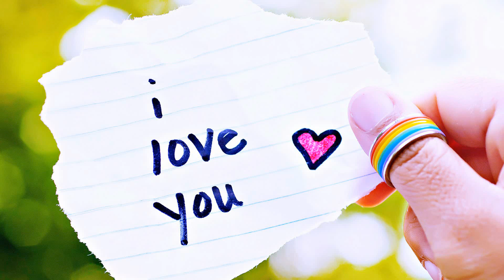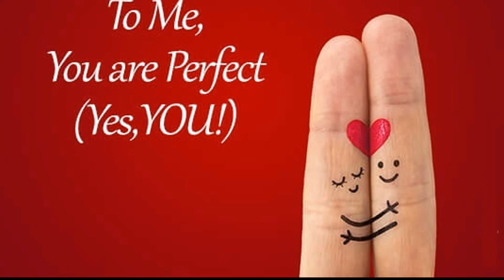কে প্রথম কাছে এসেছি II KE PROTHOM KACHE ESECHI II Durnibar